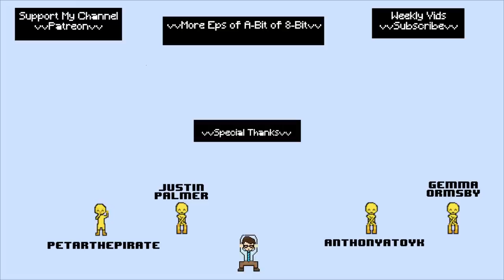A-Bit of Homestuck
I'll be honest, I've never been able to comprehend Homestuck... but I can still dig the music, so here it is!!!

CREDITS

00:12 - "Sburban Jungle" by Michael Guy Bowman
01:26 - "Hate You" by Toby "Radiation" Fox
01:55 - "Pumpkin Party in Sea Hitler's Water Apocalypse by Malcolm Brown
02:25 - "Moonsetter" by Toby "Radiation" Fox
03:40 - "English" by Toby "Radiation" Fox
04:17 - "Black" by Toby "Radiation" Fox

Arranged and Performed  by Joe Jeremiah

FAQ

Can you do A-Bit of X? (Requests)
I love requests; some of the best videos have come from your requests! However, I get a lot of requests, so I try not to make any promises about what I will and won't cover. When choosing what music to cover I look for popularity, relevance and, ultimately, whether I like the music and believe I can do it any justice.

Any tips for people wanting to pick up keyboard/ piano?
1. Listen to as much music as possible!
2. Learn to play by ear. Listen to the music you like and try to figure out how to play through trial and error. You can use sheets to see if you got it right, if you like.
3. Learn the major, minor and pentatonic scales, as well as basic chords. These will help you to…
4. IMPROVISE. Have fun and make stuff up. There’s plenty of teachers on YouTube who can give you great advice on how it's done.
5. Use the internet. This was a huge part of my own development as a player. I am almost completely self-taught… unless you count the internet as a teacher!

For A-Bit of 8-Bit I play a Novation Launchkey 49. I run this through Plogue Chipsounds for the 8-bit sounds. I record and arrange in FLstudio. I use a Canon Kiss x4 to film and edit in Adobe Premiere Pro.

For Piano Joe I play a Bernstien Upright Piano (used as a MIDI device) using the plugin: Alicia's Keys. I film with GoPro hero4 and edit in Adobe Premiere Pro.